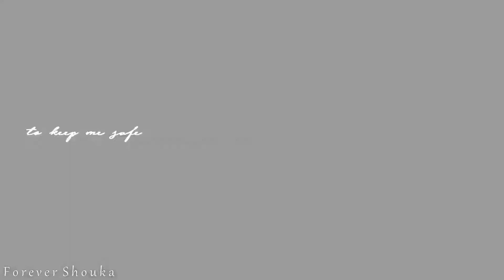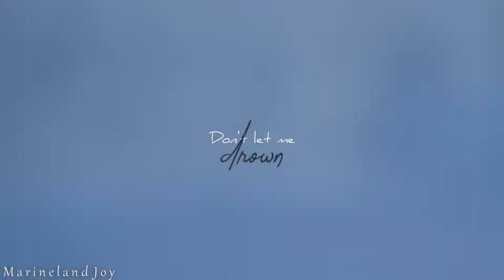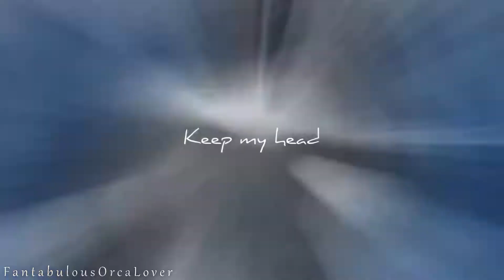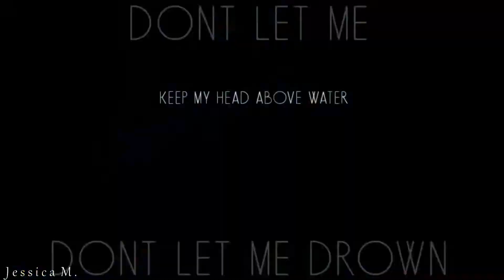[ Head Above Water ]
I'm honestly shocked but so grateful at how quick we managed to get this completed!

Thank you guys for your participation! this came out so sweet!

(BTW sorry the intro is so dang lazy lmao)

ForeverShouka
KaylaxKyuquot
CetusCetus
Wetsuits_Up
Makani Wind
Orcinus Footage
wikie13
Galinette1208
PabloTektek
Estel Moore Forn
SeaWorld
Kalina Storm
Jeffery Ventre
Marineland Antibes
Diva Flora Nikolova
Paul Ike
AnimalLover / Anya B.
Cetacean Dream
EchoBeluga
DarknessOfOrcas
PabloTektek
SeaworldPhotography
Nalani Studios
KaliaSlxys
Namika Orcas,
- Anyone else?

Thumbnail Image : PabloTektek

Opened : May 27, 2019
Completed :  June 28, 2019